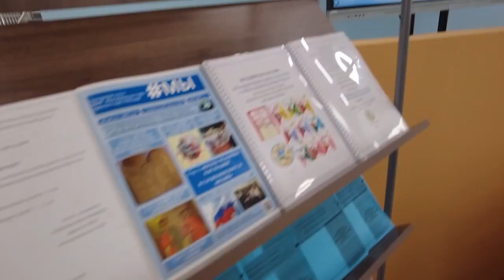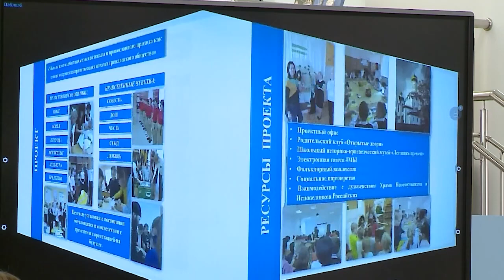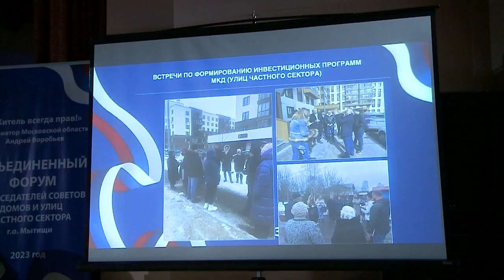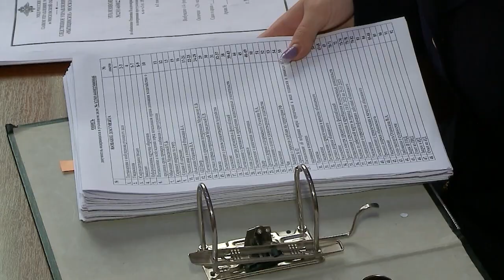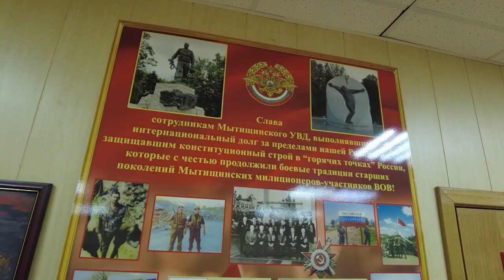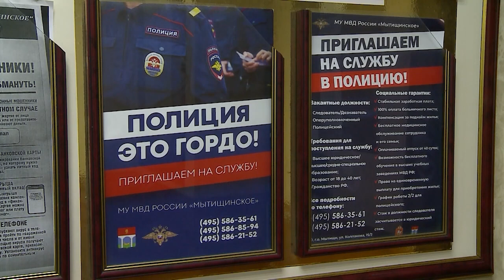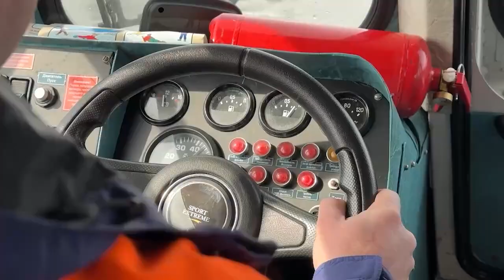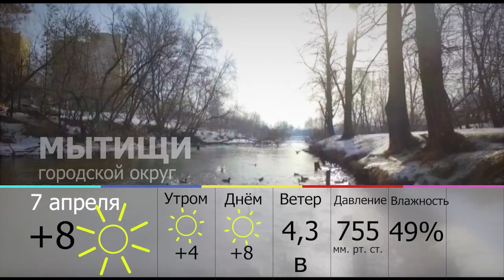Информационная программа «День» от 06 апреля 2023. Первый мытищинский (12+)